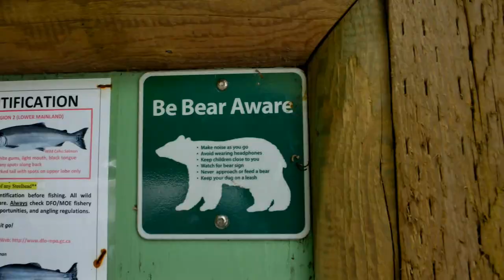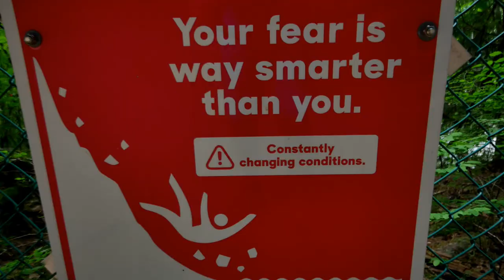The REAL Capilano (FREE Adventure in Vancouver BC)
We hit the beautiful Capilano River Regional Park and skipped the overcrowded Capilano Suspension Bridge in search of some free adventure in Vancouver at Granny's Cove.  We ate wild berries and jumped off cliffs into icy cold water as we soaked in the beautiful, green solitude of the Capilano River.